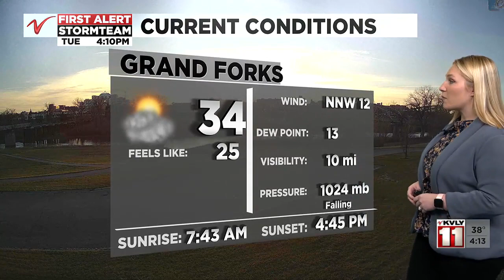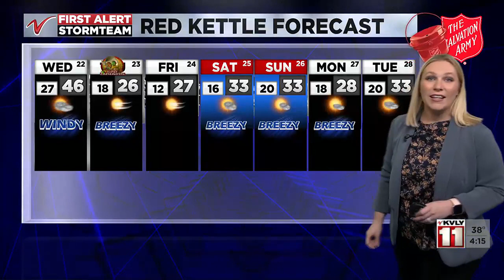400PM Weather – November 21